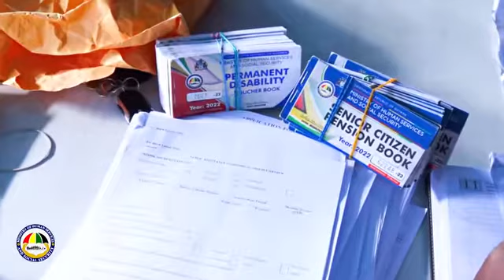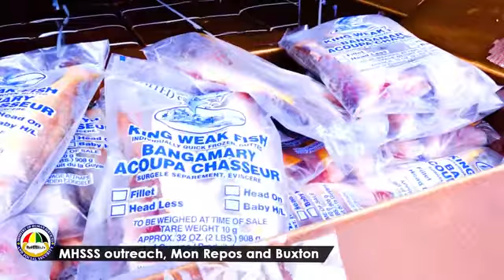WATCH: Scenes from the Ministry of Human Services and Social Security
WATCH: Scenes from the Ministry of Human Services and Social Security community outreach to Mon Repos and Buxton on the East Coast of Demerara.